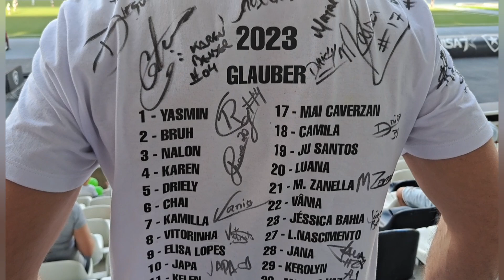BOTAFOGO FEMININO SE DESPEDE DO CAMPEONATO COM VAGA NA ELITE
O Botafogo empatou em 1 a 1 com o Fluminense no Niltão, mas como havia perdido o primeiro jogo por 1 a 0 se despediu da série A2, mas já classificado para a A1 do ano que vem. Parabéns, Gloriosas!!

A torcida compareceu e aplaudiu 👏👏

INSTAGRAM E TWITTER @botafogonela